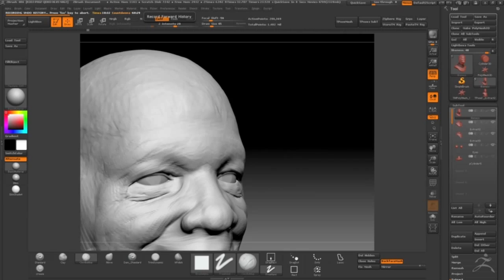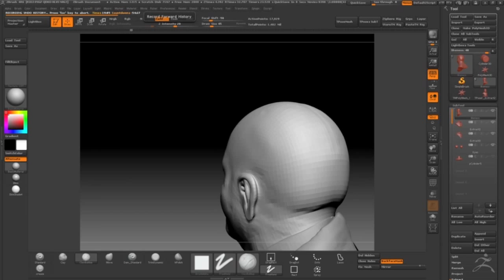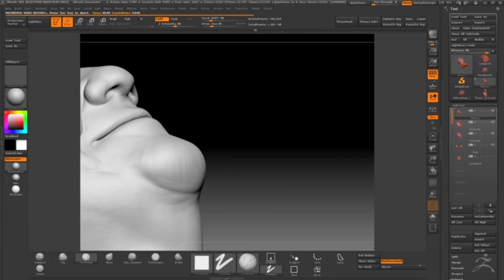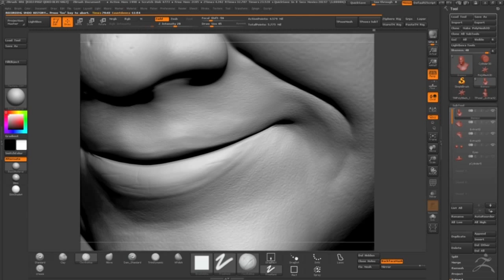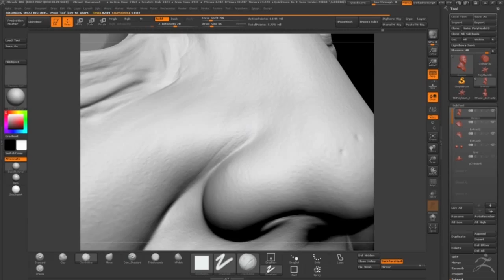zBrush Time Lapse - Likeness Study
Started off the year with a quick likeness study I crunched out in a few hours. Final comp has the hair and eyes taken from the original picture as I was just focusing on sculpting the face.

Original photo is of Antonio Santiago, a historian from Puerto Rico. His photo was the first to show up when googling HD portraits.